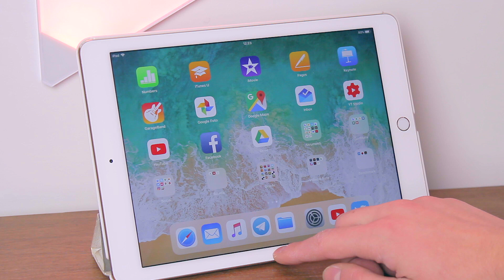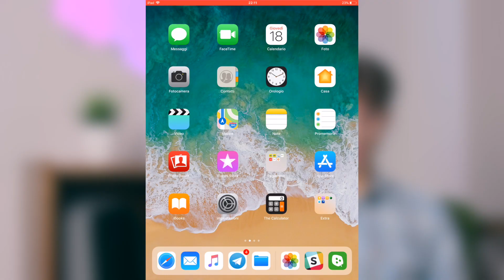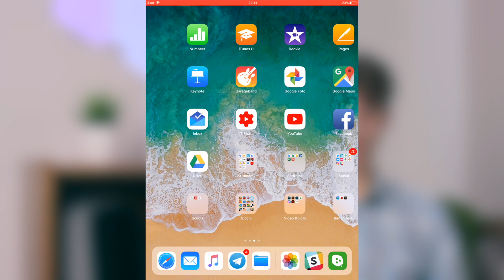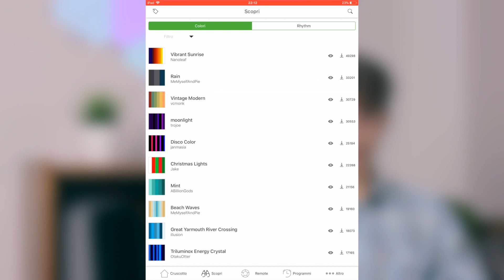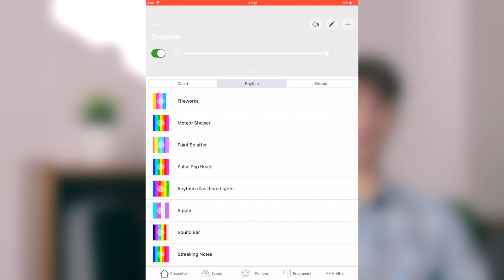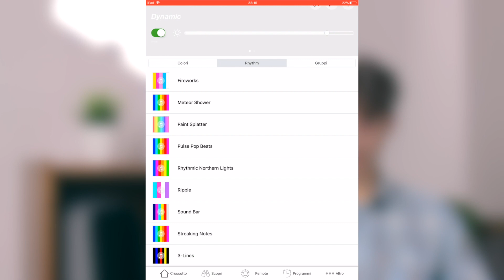Nanoleaf Aurora Rhythm Edition: recensione delle luci LED SMART!